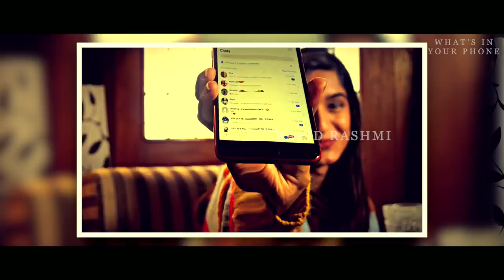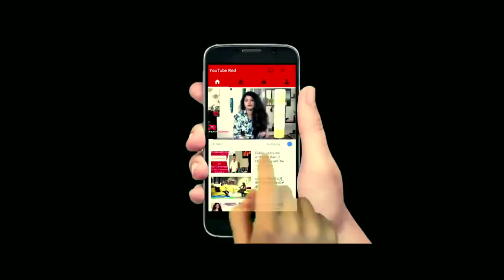Krishi Thapanda | What's in Your Phone? | Episode 11 | RR Productions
RJ Rapid Rashmi's RR Productions presents What's in Your Phone?  What's in Krishi Thapanda's phone? Her throwback pic? Actor she would like to do Skype call with? Her favorite song? Krishi has revealed what's in her phone! Watch this video to know what's in Krishi's Phone. We did manage to grab some unknown facts & Figures,)